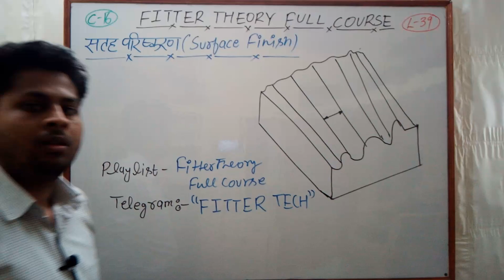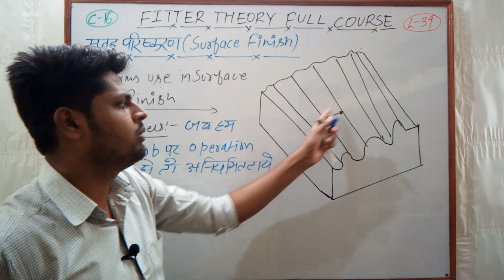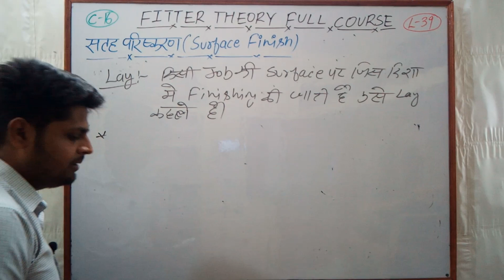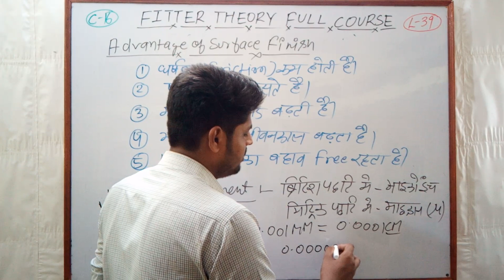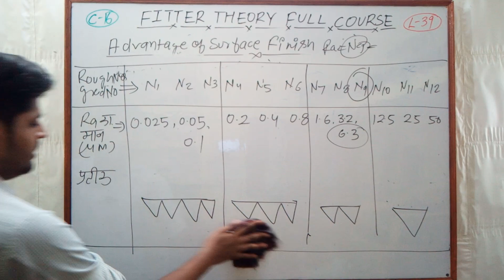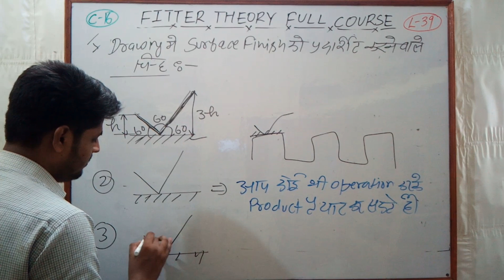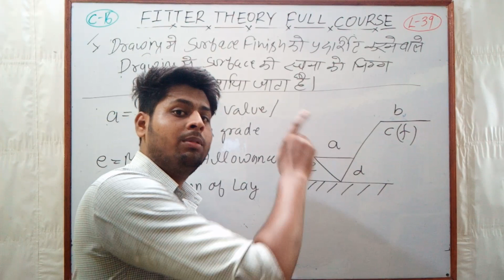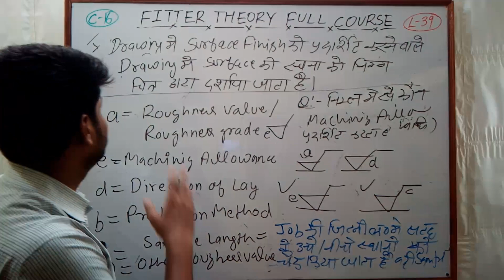CLASS- 39 | FITTER THEORY | सतह परिष्करण | Surface Finish | Career Update By Engineer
Hello dosto,
स्वागत है आपका हमारे Channel "CAREER UPDATE BY ENGINEER" में। अगर आप FITTER TRADE के छात्र है तो आपके लिए हम लाये फिटर थ्योरी का फुल coures । यह course 45+ घण्टे का है । अगर आप इन लेक्चर को देखते है तो मैं ये बात विश्वास के साथ कह सकता हूँ कि आपकी 100% तैयारी हो जाएगी । चाहे आप फिटर से जुड़े किसी comptetion की तैयारी कर रहे हो या आप अगर ITI के छात्र भी है तो आपकी पूरी तैयारी हो जाएगी। साथ ही हमारे Telegram Group " FITTER TECH" से जुड़ जाए जहा आप निःशुल्क QUIZ में Participate कर सकते है और अपना time managment अच्छा कर सकते है।

फिटर Hand written Notes और फिटर मास्टर बैच join करने के लिए हमारा App डाउनलोड करें

Career से जुड़े सवालो के लिए instagram पर message करे👇🔥

fitter
fitter trade
फिटर ट्रेड
फिटर ट्रेड का परिचय
fitter theory
fitter trade theory
fitter